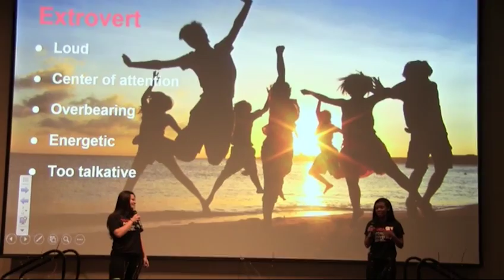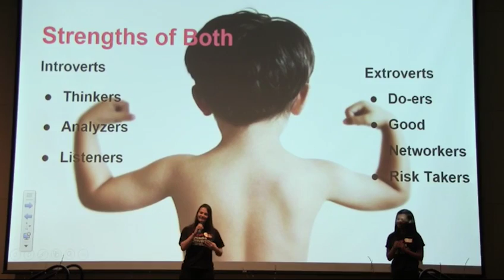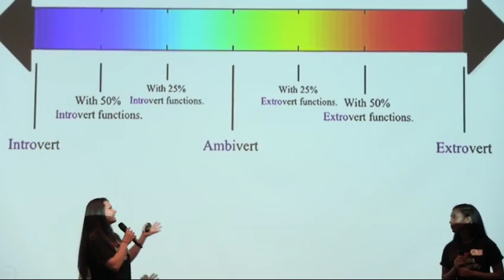Introvert, Extrovert, or Ambivert | Stephanie Maggio & Ghilene Joseph | TEDxArcadiaUniversity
“Introvert, Extrovert, or Ambivert,” is about how personalities impact an individual and why it’s important to learn not only about your personality strengths and weaknesses, but also those of others around you.

Stephanie Maggio is a sophomore Biology Major on a Pre Physical Therapy track at Arcadia and is a member of the Honors Program. She is a part of various clubs and teams on campus, for example the Arcadia Women’s Soccer team and the Equestrian team. During her first year, Stephanie participated in spring preview where she spent a week in South Korea learning about their culture and gathering data for a cross-cultural psychology study. As a part of an Honors class, Honors Project, she decided to step outside the comfort of her major and code a website guide to the Stock Market. Stephanie is an active member in the community as a volunteer at a local hospital and an attendee at a local church. If she’s not in the library studying, you will most likely find her in the lab where she is working on research or lab set-up. After, graduation Stephanie hopes to enroll in a Doctor of Physical Therapy Graduate Program and becoming a Physical Therapist.

Ghîlene Joseph is a Junior at Arcadia University from New Jersey, majoring in Biology with a focus in Pre-Physical Therapy. She is in the Honors program and is slated to complete her undergraduate degree in 2018. She works as a tutor on campus helping students in various subjects including, biology, statistics, and evolution. While on the Arcadia Women’s Varsity Soccer team she was named to the MAC Academic Honor Roll for two consecutive years. She was a first year study abroad student in Stirling, Scotland and played on the Stirling University women’s soccer and futsal teams that were finalists in the Scottish and English leagues. She also volunteers in her community with the Senior Meals program and is also a member of Love Your Melon. Her TEDx talk is called, “Introvert, Extrovert, or Ambivert,” and is about how personalities impact an individual and why it’s important to learn not only about your personality strengths and weaknesses, but also those of others around you.